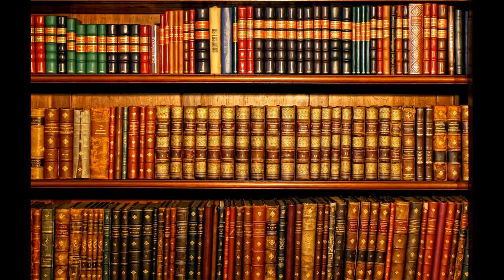118 Greg Iles La trilogia di Natchez